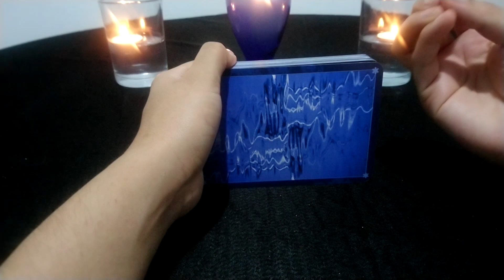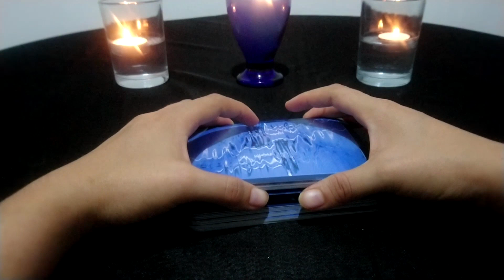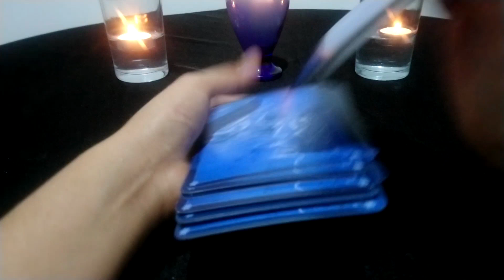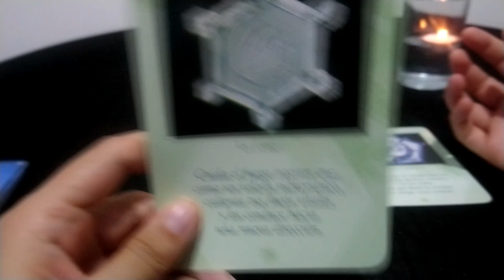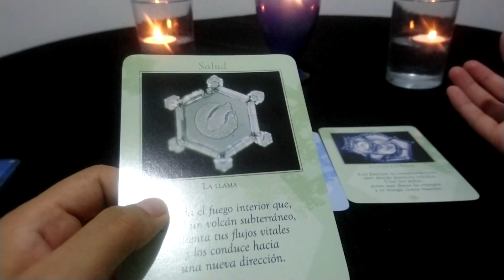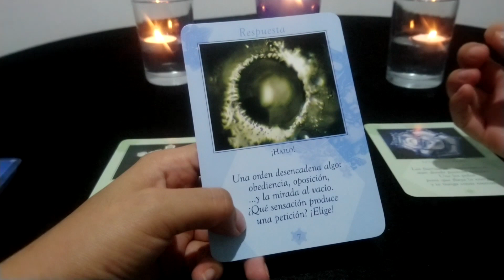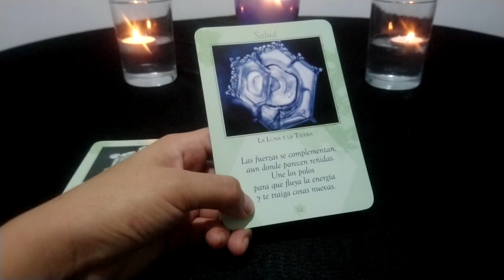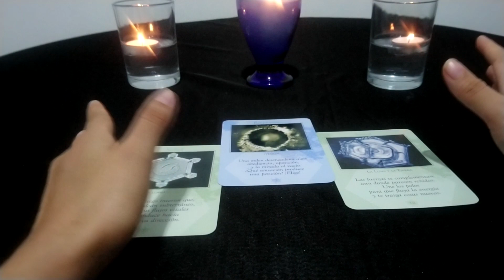💜 GEMINIS | 1 - 15 AGOSTO 2019 | DEBORAH RYDER 💜